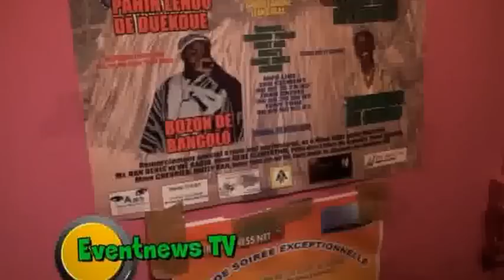Festival Wê d'Europe: 2eme édition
Z and Z concept présente la 2e édition du Festival Wê en Europe.
 Avec les stars du terroir Wê :
 Claude Romy (Toulepleu), Mondesir (Guiglo), Simon Bozon (Bangolo), Pahin Lenou (Duekoué)
 Date : Vendredi 9 novembre 2012.
Lieu : 320 Av. Paul Vaillant Couturier (Bobigny). De 20h à l'aube.
Trajet : Bus 134, 234, 93, 303 (arrêt : Cité administrative)
Contacts réservations : (PAF : 20 euros)/ 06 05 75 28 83/ 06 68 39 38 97/ 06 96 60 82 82
.Un évènement EVENTNEWS TV...